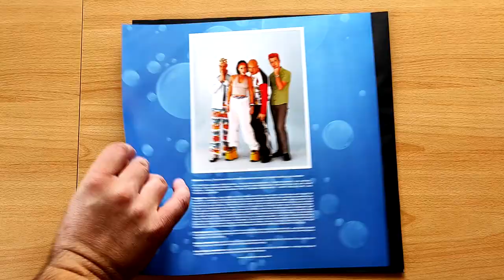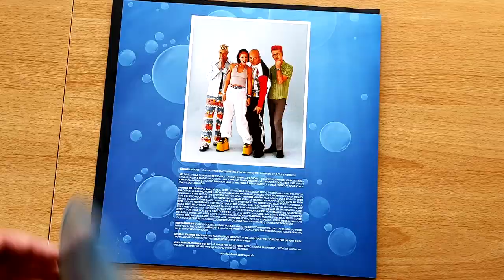Aqua - Aquarium / Baby Blue Transparent vinyl unboxing /